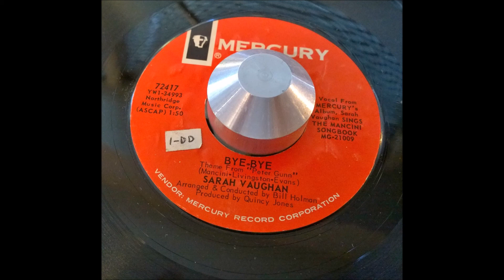SARAH VAUGHAN - BYE BYE - Mercury